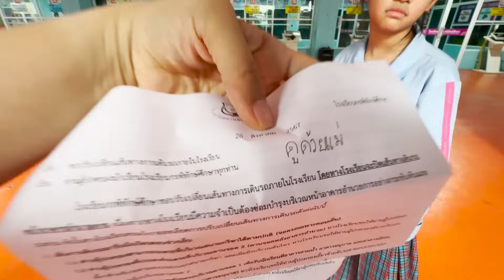เฌอเบ็ทอยากกินไก่เคเอฟซี ออมเล็ตอยากกินน้ำส้มปั่น | เฌอเบ็ทฟันนี่